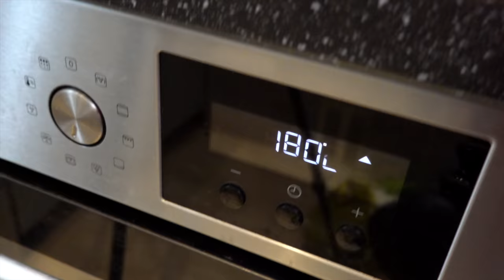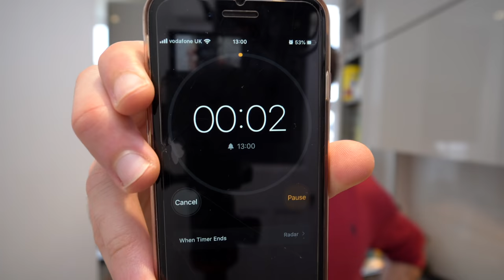COOK WITH ME - Healthy + Easy Meals (what's for dinner) | KharmaMedic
Skillshare: click here to explore your creativity and get 2 free months of Premium Membership
👋🏻 Hey guys! Welcome back to another meal prep video! This is a cook with me where I walk you through what I eat in a day for lunch and meal planning / meal prep ideas of healthy meals. I guess this could be a what's for dinner video but I might make a specific video based on that next time! Enjoy this healthy and easy meal that should take you about 45m-1h to make! Happy cooking 😁